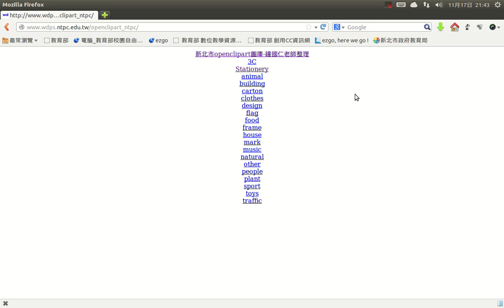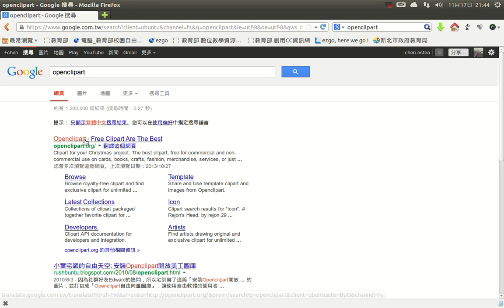esteaU-openclipart新北市圖庫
openclipart新北市圖庫